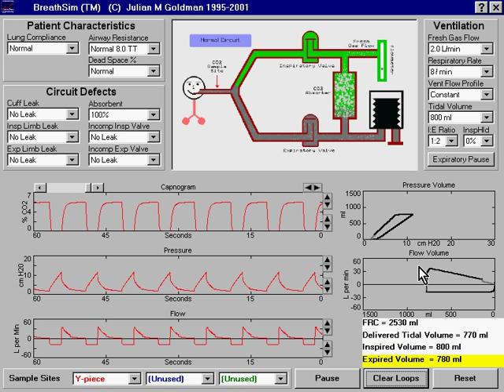Introduction to BreathSim anesthesia simulations - with narration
Introduction to anesthesia machine  animations and simulations created with BreathSim.
This video explains the screen layout and other basics.